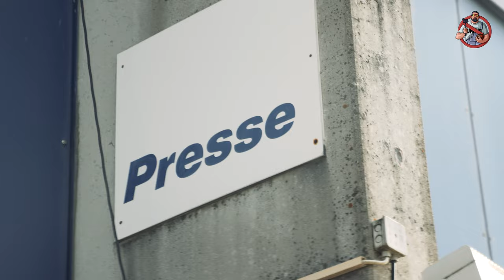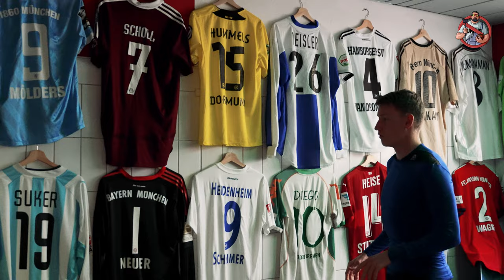ELF Stadiontour: Ravens Nest! Alpenbauer Sportpark, Heimat der Munich Ravens und SpVgg Unterhaching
Am 04.06.23 um 13:00 Uhr ist es endlich so weit, die Raiders Tirol sind zum ELF season opener bei den Munich Ravens zu Gast. Ich war mit Darius (Munich Ravens) schon mal im Ravens Nest (Alpenbauer Sportpark), um Euch einen kleinen Einblick zu gewähren, was Euch am Gameday vor Ort erwartet.

Zudem habend uns Florian Schmid und Simon Skarlatidis noch einblick in die Kabine der Profis der SpVgg Unterhaching gegeben.

Pregame Burger, VIP Bereich und Profifußballer der SpVgg Unterhaching - alles war dabei!